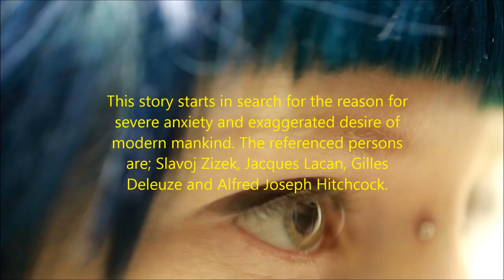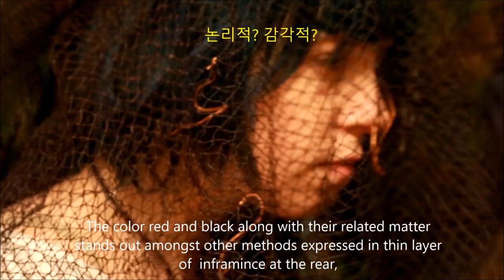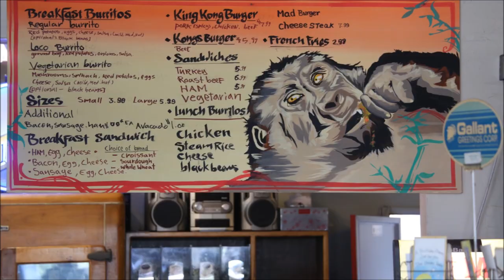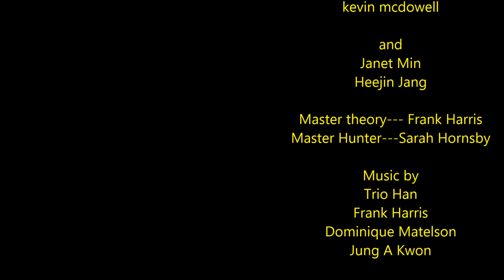권여현, 맥거핀 디자이어. Macguffin Desire 2 Teaser (In California. USA 2014)-Kwon, Yeohyun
Desire is a Trap, Desire is the Means of Escape: The Forest Paintings of Yeo Hyun Kwon
욕망은 덫이다, 욕망은 도피의 수단이다:
Jennifer A. González (BA, Philosophy, Yale University, New Haven

PhD, History of Consciousness, University of California, Santa Cruz /Professor, History of Art and Visual Culture Contemporary Art, Race and Representation)
제니퍼 A. 곤잘레즈

Caught in nets and turned upside down, covered with paint drips like blue rain falling, these living creatures seem to be entirely without volition.
Even the one upright female figure that leans against the trunk of the tree has her hands bound tightly behind her in a straightjacket of unforgiving vines.
In Shakespeare’s Hamlet, Ophelia goes mad before she falls from a tree’s broken branch, to her death in the stream below.
Her floating body surrounded by flowers, immortalized in numerous depictions perhaps most famously by John Everet Millais (1851), becomes a symbol of the tragic, sacrificial death of innocence.  Yet there is some debate: was it suicide?
In another version of Ophilia in Rizome Tree (2014) blue waters rush forth like a waterfall, but from an unknown source down into watery depths. .